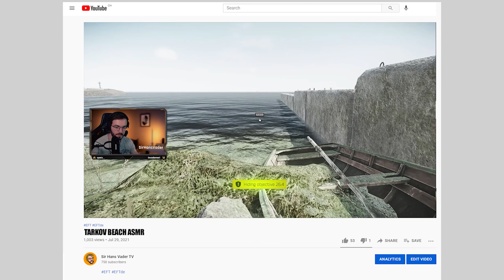Wie man in Tarkov mehr Spass haben kann - Escape From Tarkov Fun Guide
Mehr Spass in Tarkov ! Tarkov Motivation !
Tarkov kann frustrierend sein, doch es gibt Wege um mehr Spass am Spiel zu haben.

tarkov spass
tarkov Spaß
how to make tarkov more fun
tarkov fun builds
escape from tarkov motivation
motivation to play tarkov
escape from tarkov beginners guide
Escape from tarkov anfänger tipps